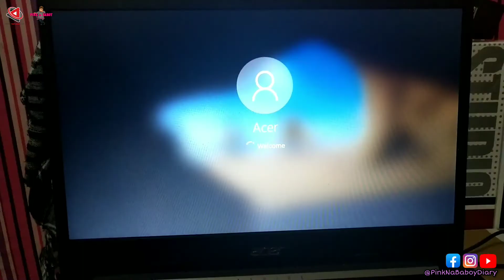10 Days before Christmas | Work from home & Haircut Day | Christmas countdown vlog same day edit